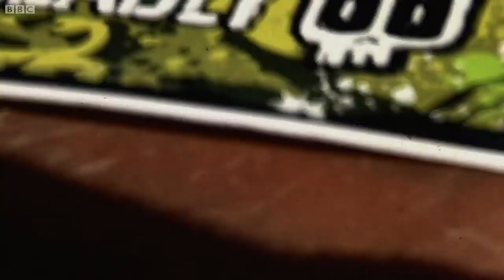Steve bitten by a piranha! | Deadly 60 | BBC Earth Kids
Steve Backshall and the team take a boat ride up the Amazon river to meet one of its infamous, water dwelling killers, the black piranha.
Deadly 60 is a fast and furious roller coaster ride bringing you face to face with the world’s deadliest creatures. Steve Backshall and his trusty team brave some of the wildest places on Earth to come within striking distance of 60 of the planet's deadliest creatures.

Nothing is hidden in this the ultimate wildlife adventure as Steve and his crew go to extremes to show you just what makes these animals so deadly. Trekking to the heart of the rainforest, diving deep into the ocean's depths and sleeping out under the stars.

So as Steve dusts off his wetsuit, packs his jungle boots and sets out on his next deadly adventure why not join him as he dives with giant squid, hangs out with killer bees and flies with an eagle.

Welcome to BBC Earth Kids, your home for fun-filled videos about the natural world on YouTube! From amazing animals and cute pets to the weird and wonderful world of science. Come explore with us!

This is a page from BBC Studios who help fund new BBC programmes. Service information and feedback